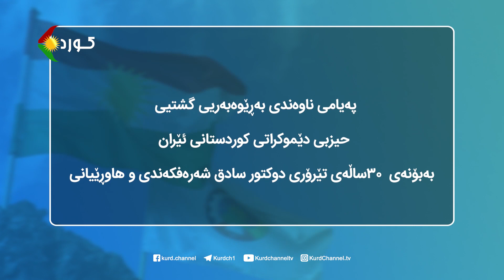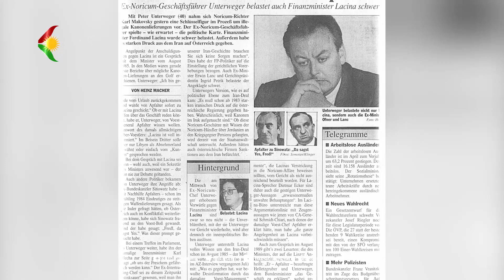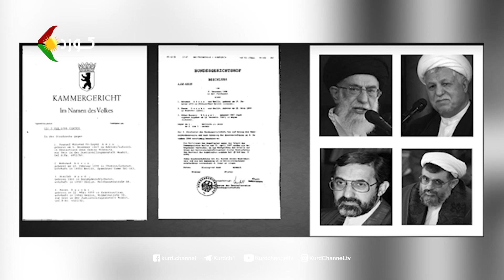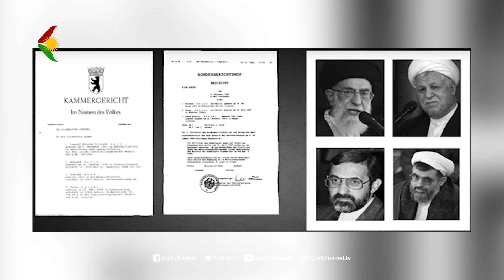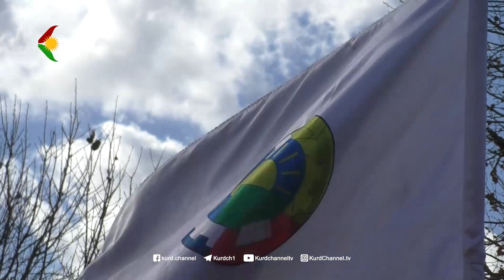پەیامی ناوەندی بەڕێوەبەریی گشتیی حیزبی دێموکراتی کوردستانی ئێران بەبۆنەی ٣٠ ساڵەی تێرۆری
پەیامی ناوەندی بەڕێوەبەریی گشتیی حیزبی دێموکراتی کوردستانی ئێران
بەبۆنەی ٣٠ ساڵەی تێرۆری دوکتور سادق شەرەفکەندی و هاورڕێیانی

Peyama Navenda Birêveberiya Giştî ya PDKÎ
Bi hilkefta 30 saliya terorkirina Dr. Sadiq Şerefkendî û hevalên wî